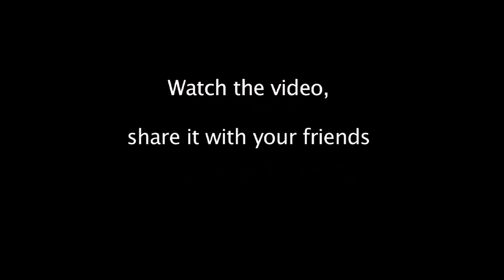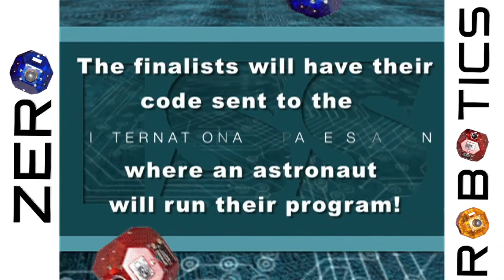Zero Robotics High School 2012: First Trailer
This is our first trailer for the 2012 high school season.  The tournament kicks off September 8, 2012!